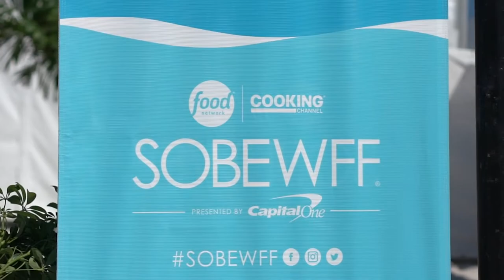SOBEWFF DRAG BRUNCH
One of the highlights of the annual South Beach Wine & Food Festival returned to the North Beach Bandshell in Miami Beach on Sunday, February 27, 2022. Greater Miami & Miami Beach’s top drag performers put on a show at the Drag Brunch, presented by ABSOLUT® Vodka. The event was hosted by Kalen Allen with Mistresses of Ceremonies Kim Chi and Athena Dion, and special guests Neil Patrick Harris and David Burtka.